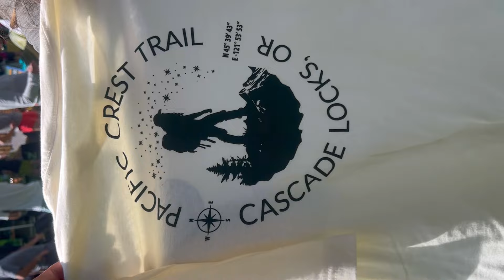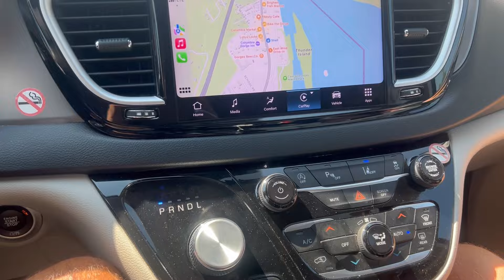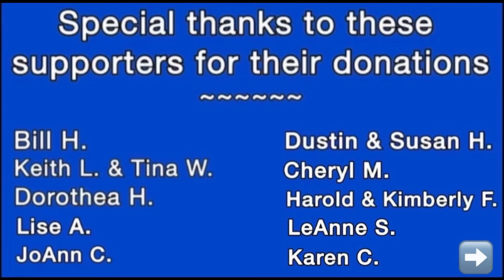Pacific Crest Trail 2024 | Day 134/135/136. PCT Trail Days Festival.